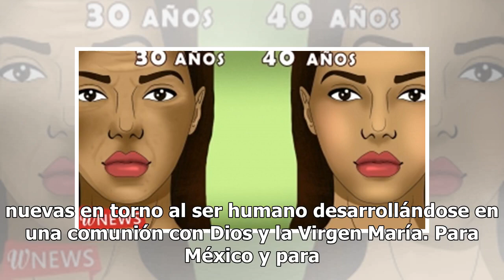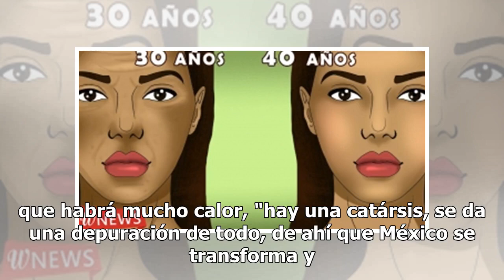Mhoni Vidente predice 13 años de abundancia para México y la aparición de la Virgen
Mhoni Vidente lleva ocho años de aparecer en los medios de comunicación electrónicos y en las redes sociales cuenta actualmente cuenta con 13 millones de seguidores pues sus predicciones son la mayoría de las veces acertadas. Regiomontana de nacimiento, vio la primera luz un 21 de marzo y se define ...